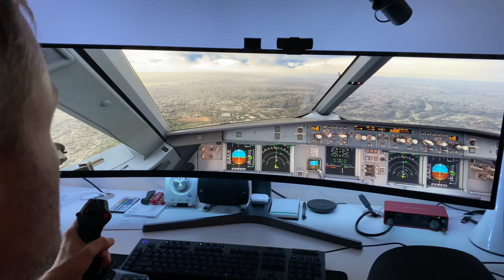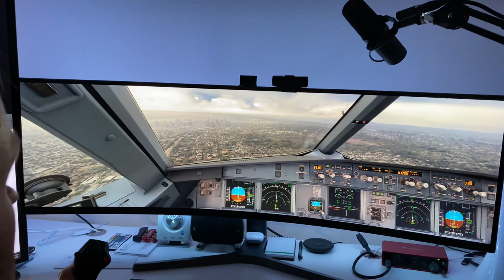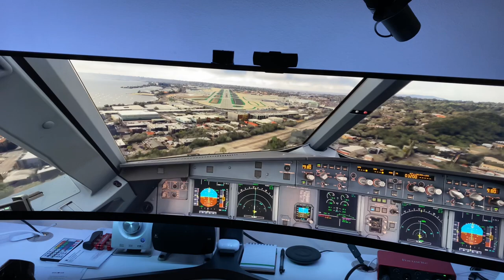New PC Test! Landing in San Diego | MSFS2020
New build for Microsoft Flight Sim. First test at max graphics in the Fenix A320.

Intel 13th gen Core i9
Asus Rog Z790 Hero
DDR5 64 GB @ 6400
Zotac Gamong RTX 4090 OC
Samsung 49" ultrawide monitor